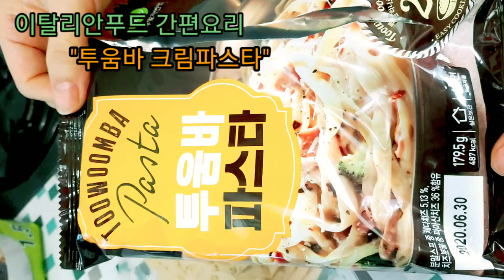투움바 크림파스타 이탈리안 간편요리